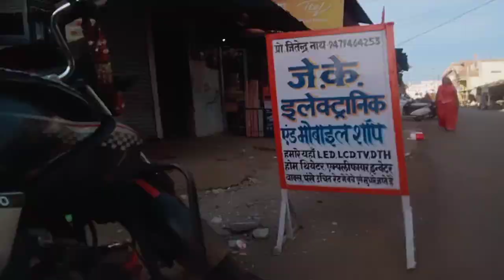कर्नाटक का बाजार है